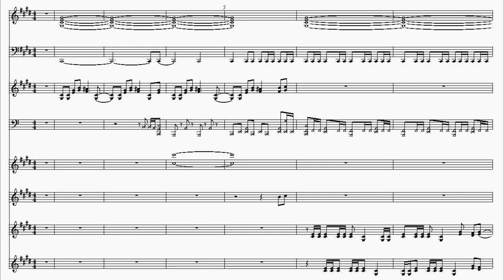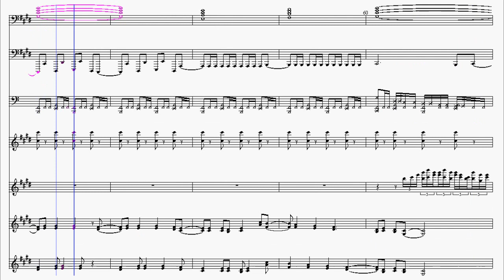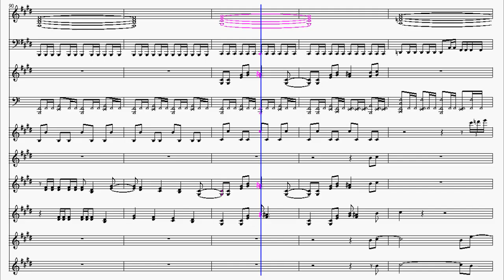Mega Man II: Dr. Wily's Stage 1 Sheet Music